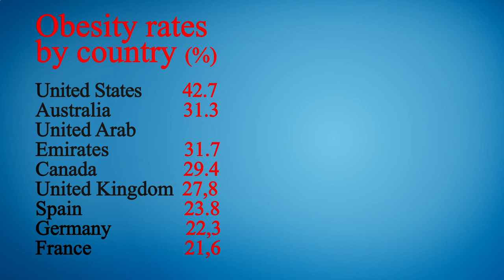Close to Me Restaurant - Close to Me Restaurants - Phoenix 85008, Maricopa County, AZ, US